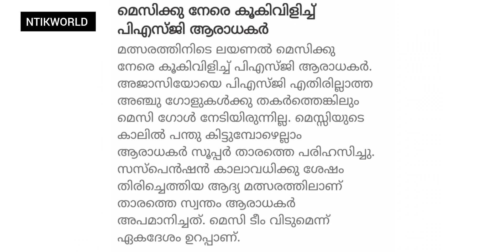മെസ്സി പിഎസ്ജി വിടുമെന്ന് ഉറപ്പായി😯🔥|Leo Messi|Messi Psg News|Football|Sports|Football Updates|Viral